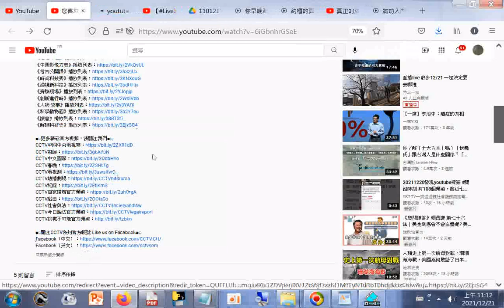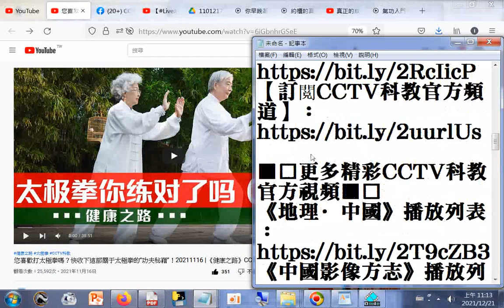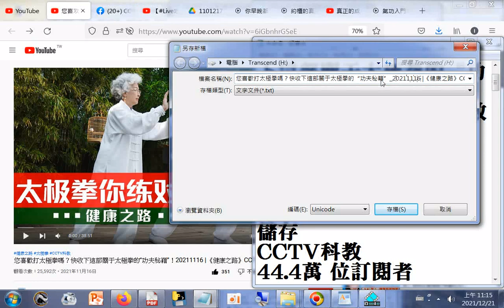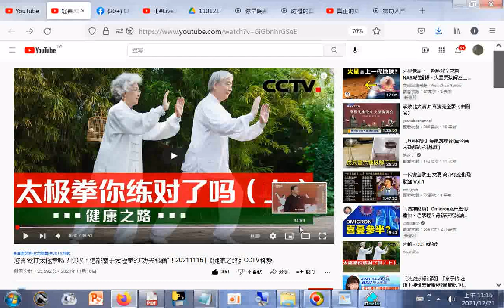您喜歡打太極拳嗎？快收下這部關于太極拳的“功夫秘籍”！20211116 《健康之路》CCTV科教《健康之路》是一檔以關注大衆身心、保健意識，倡導健康生活爲主旨的談話類服務節目。節目憑藉鮮明的節目定位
閩南語讀經影片合輯